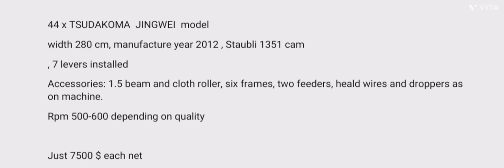Bhairav Plant & Machinery Brokers LLP